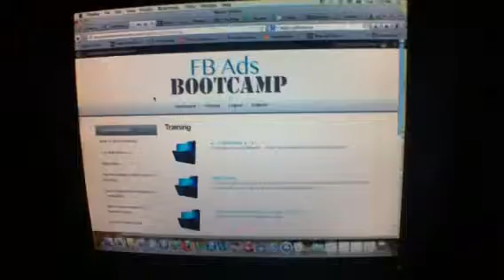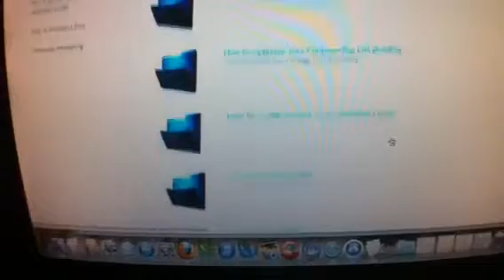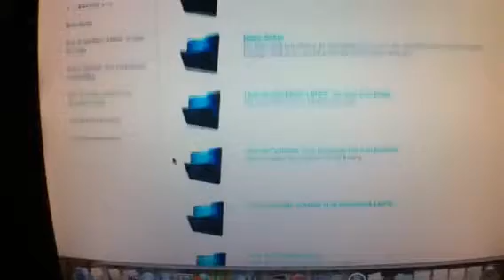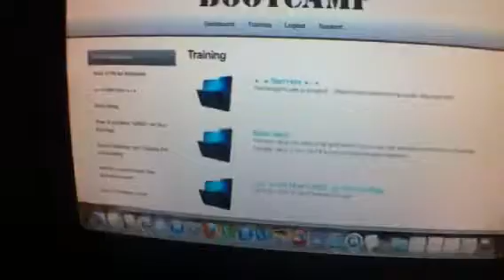Facebook Boot Camp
In this video I discuss the value of Franco Gonzalez Facebook Boot Camp.